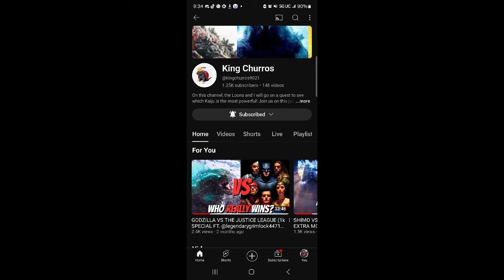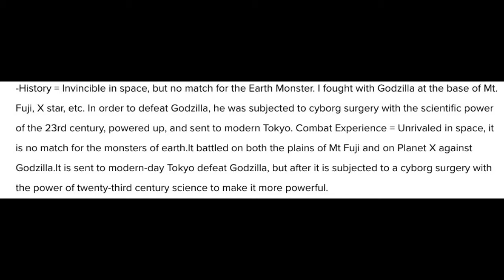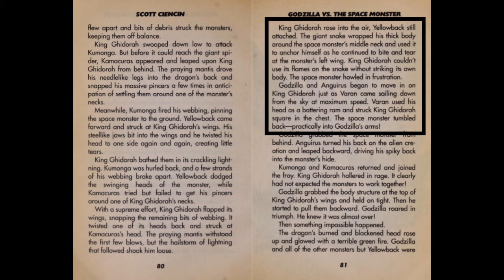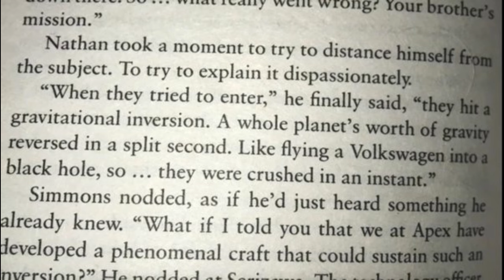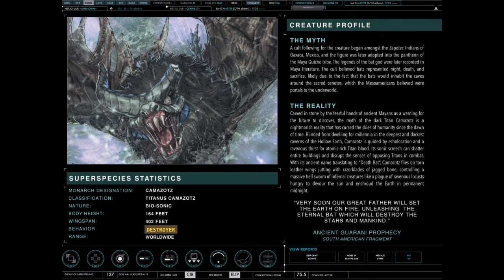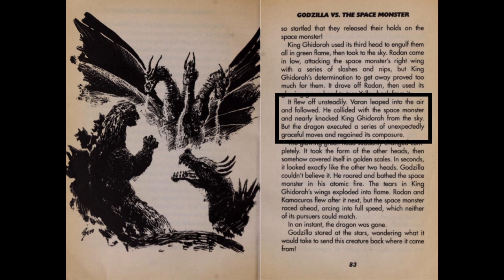KONG(MONSTERVERSE) VS KING CEASAR(SHOWA): EARTHS GUARDIANS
TODAY 2 OF EARTHS GUARDIANS COLLIDE